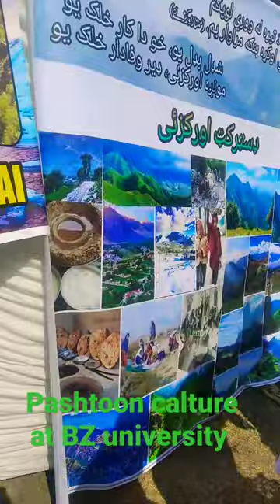culture show at bahauddin zakariya university multan